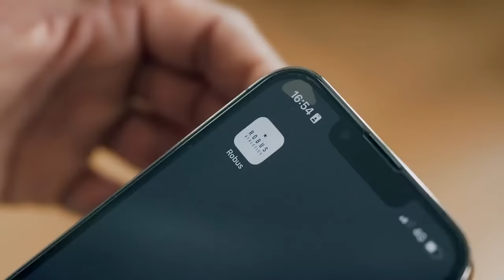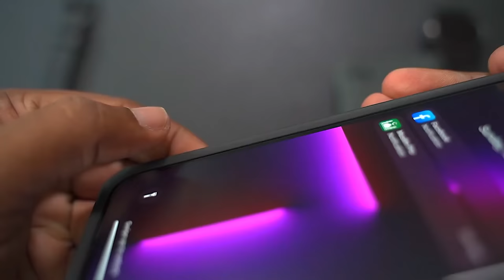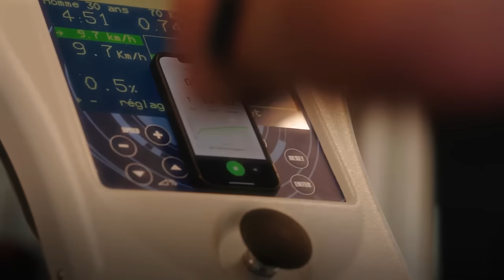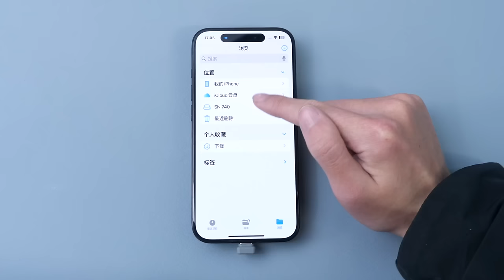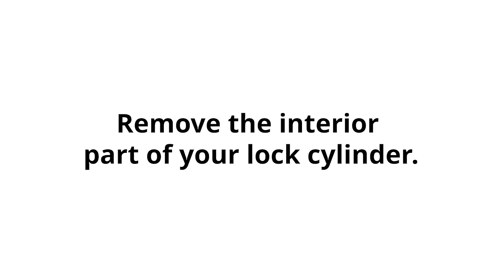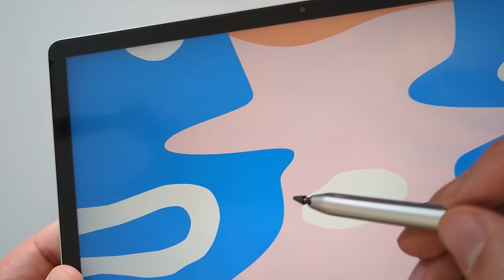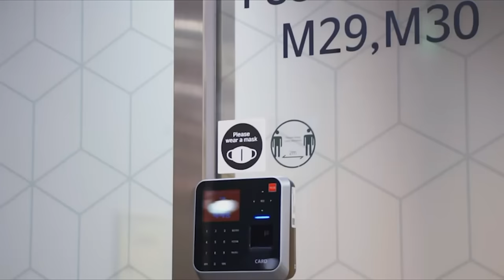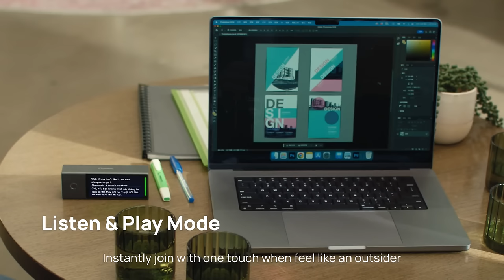70 PRODUCTOS GENIALES en AMAZON y ALIEXPRESS Gadgets Tecnológicos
▓▓▒▒▒░ Productos ░▒▒▒▓▓
Elecom Nestout Charger
MIFA Tango Small Bluetooth Speaker
MAKITA PM001G Backpack Mist Blower
Worx Multi-Function LED Light
VRS Design iPhone Case Damda Glide Pro
Leather Wallet Cards Holder Phone Case
ICEMULE Pro Collapsible Backpack Cooler
Kondor Blue EDC Multi-Tool Bit Driver
Kelvin Tools 17
Jackson Safety Rebel ADF We
Hototools Flashlight Power
Kore 2.0 Elite Fitness Tracker
Xeric Halograph II Automatic Rosewood
Wireless Bluetooth Keyboards
Hagibis Magnetic M.2 2230 NVMe SSD Enclosure
AOHI Starship 2-IN-1 Power Bank & Power Station
Olight Oclip Clip Light
GOWENIC Magnetic Levitating Speaker
Corsair Xeneon Flex 45WQHD240 Gaming Monitor
SunShader v3.5 Laptop Shade
Inwa Portable Bluetooth Speaker
Lockly Vision Elite Video Smart Lock
INIU B7 Magsafe Power Bank
Sharge ICEMAG Power Bank
KEMIMOTO Heated Pants
Edifier GX05 Gaming Earbuds
ASUS Zenbook DUO UX8406
Nemonic Gen 2
HHOLOVE O Sitter
IPEVO Totem 360
VOCAL HUB
EGIOZR Docking Station
DJI Mic 2
Timekettle X1 AI Interpreter Hub